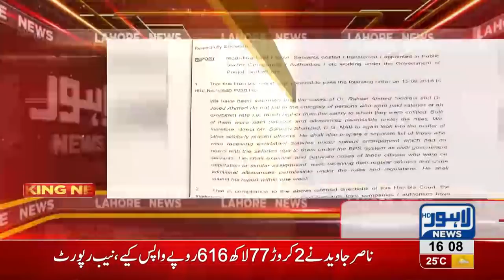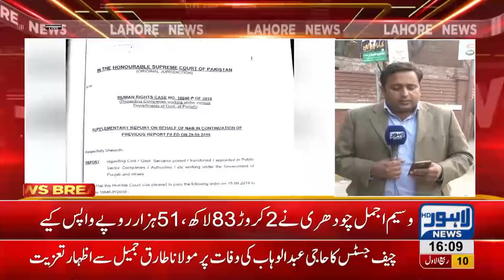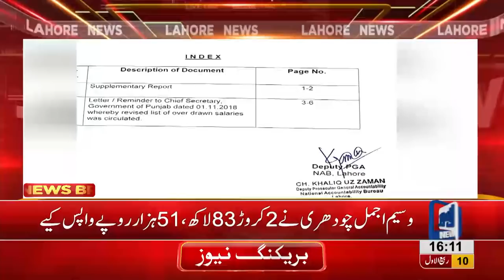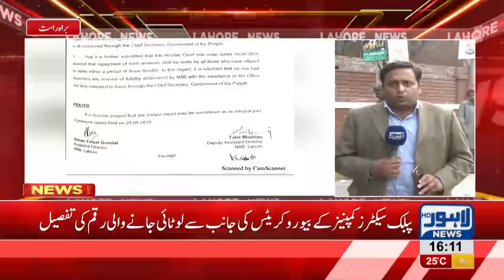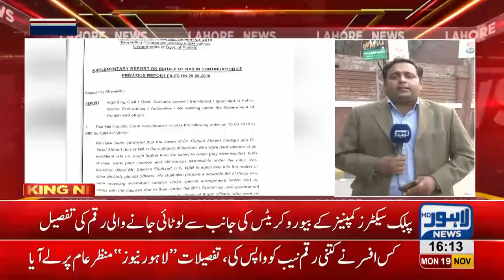Public Sector CEOs return excessive salaries to NAB